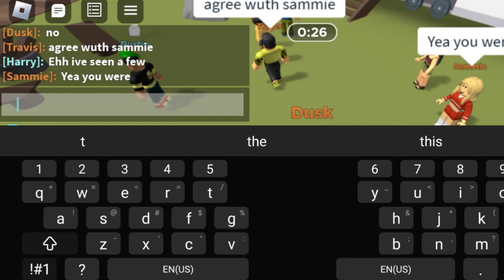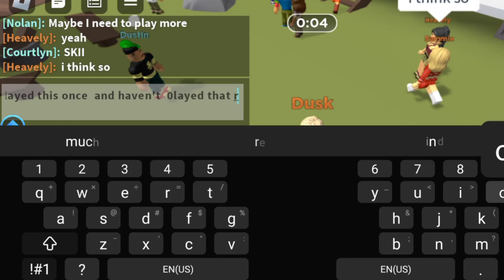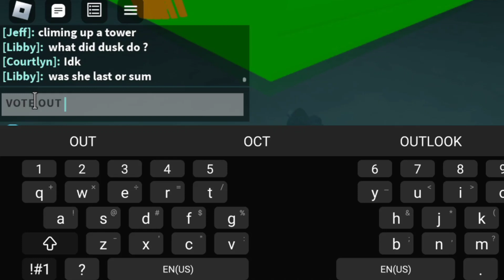Roblox: Playing RTD Movies with Cloud BUT...(They Voted me Off First Round) 😓